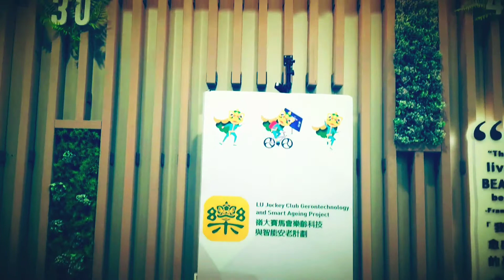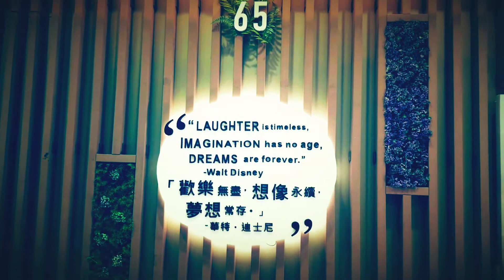Stages of Life @Lingnan University Gerontology Club